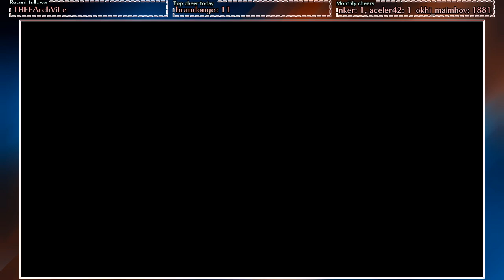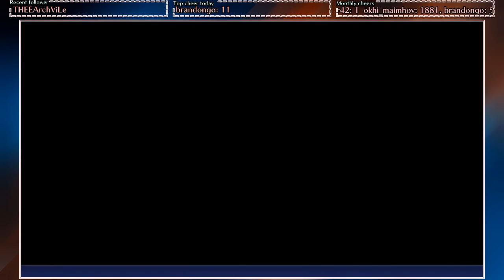[day 3 // part 2 // BLIND] Torna: The Golden Country - Meh Meh